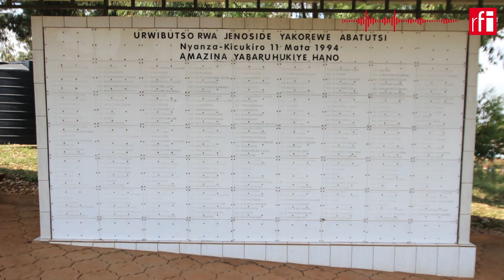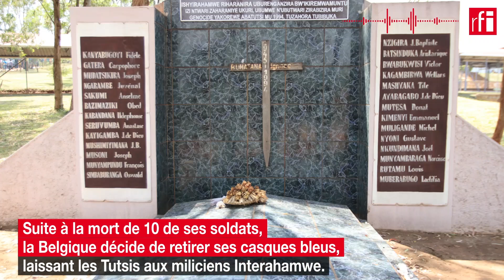25e anniversaire du génocide des Tutsis: coup d’envoi des commémorations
Au Rwanda, dans six jours c’est le début des commémorations du génocide. Il y a 25 ans, entre 800 000 et 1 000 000 de Tutsis et de Hutus modérés étaient massacrés par les Hutus. RFI vous propose tout au long de la semaine une série de reportages sur le génocide et ses conséquences. Samedi, le président Paul Kagame a participé à l’Umuganda, le travail communautaire obligatoire destiné à renforcer l’unité nationale, donnant par là-même le coup d’envoi à la préparation des commémorations.